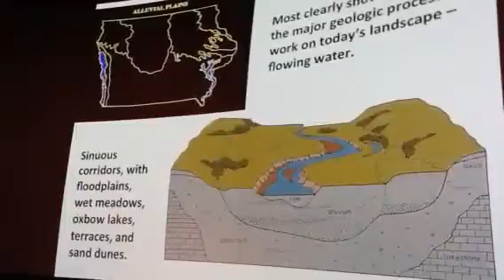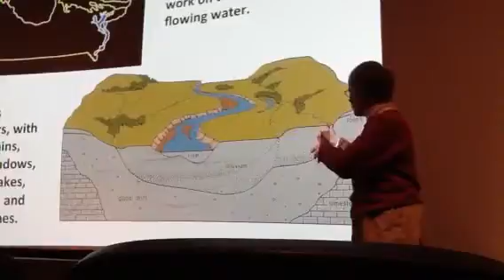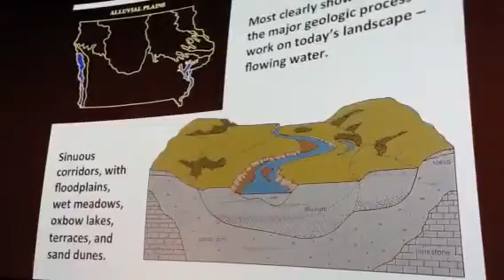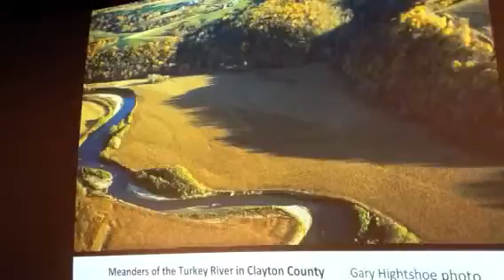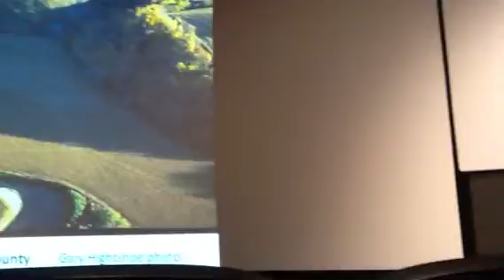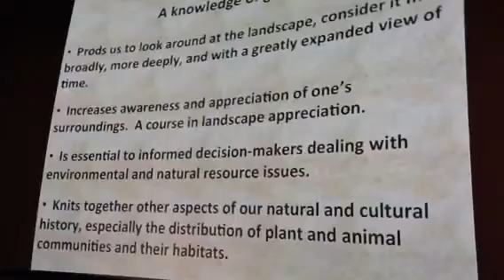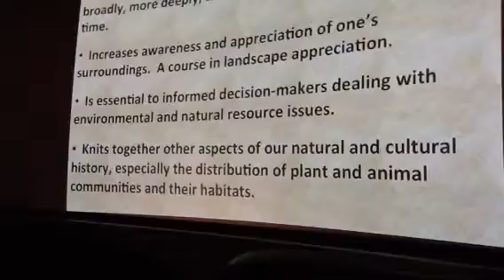Jean Prior part 2